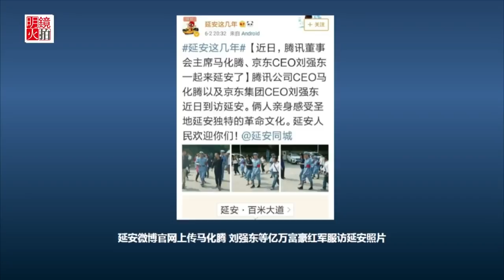马云等人是怎么从资本家变为老演员的？（《明镜推荐》2018年9月22日）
马云近来的大新闻很多，他曾经承诺在美国创造百万岗位，而现在已经称为一纸空文，他这么做是受官方指使还是自选动作？请听陈小平先生的精彩分析 @xchen15